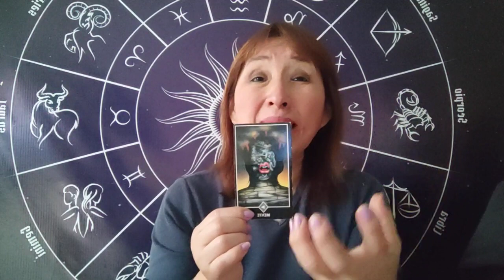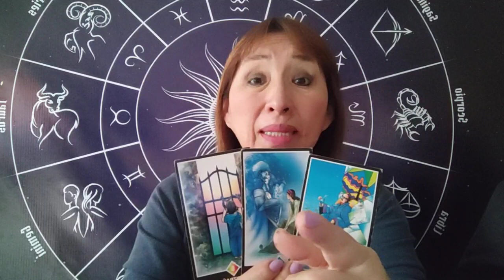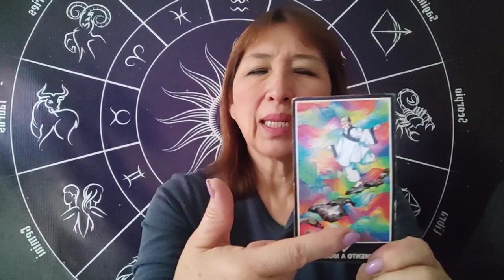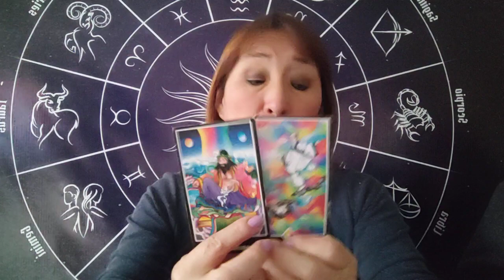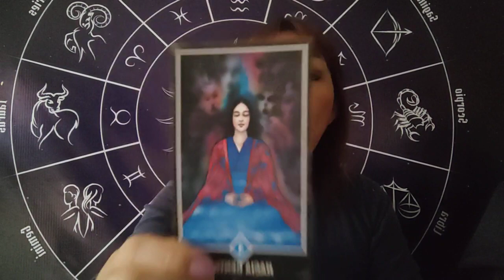HORÓSCOPO DÉ AMATISTA LEO VIRGO LIBRA Y ESCORPIO 30 SETIEMBRE